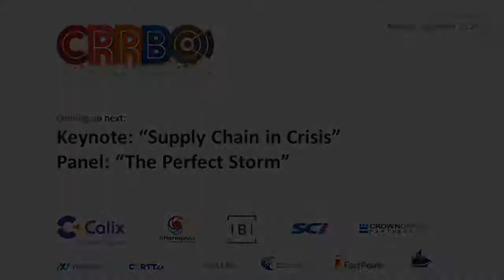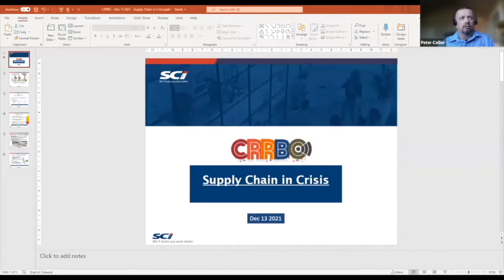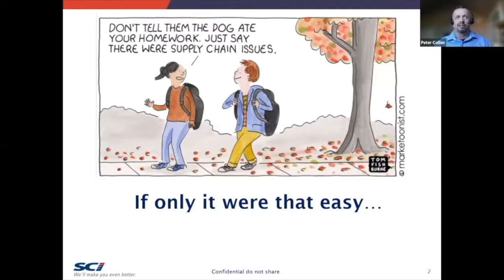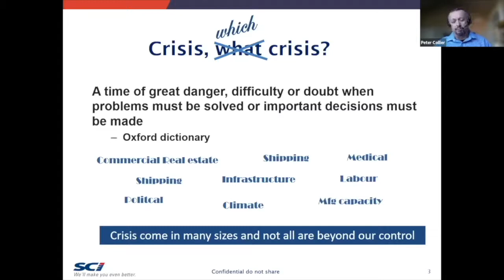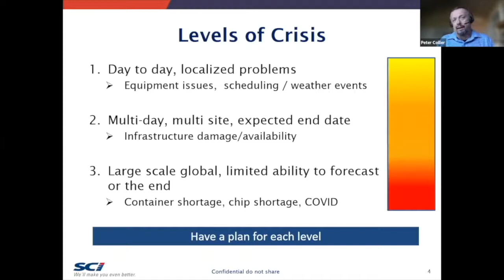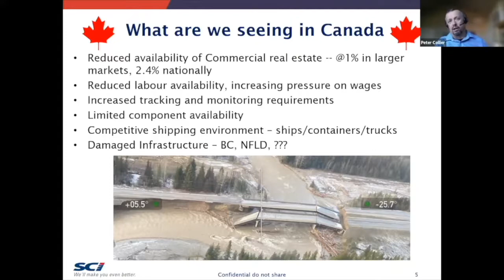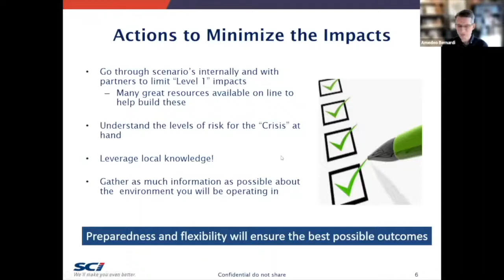Supply Chain in Crisis: Keynote with Peter Collier, VP Technology, SCI | CRRB Virtual Conference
SCI's VP of Technology, Peter Collier, discusses different supply chain-related levels of crises, including those that happen on a global scale, which limit the ability to forecast. He emphasizes the need for a framework for decision making that can be applied to these crises based on the best available information.